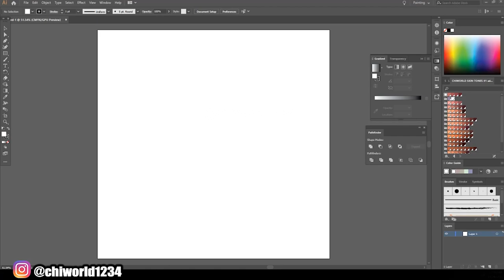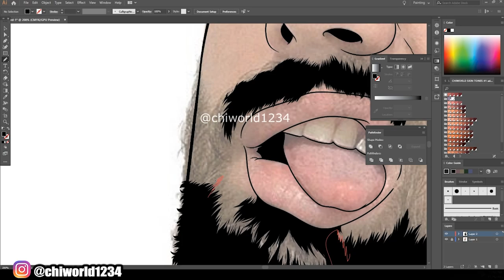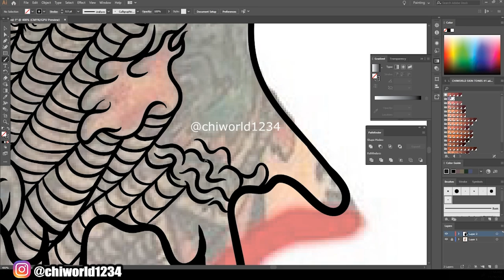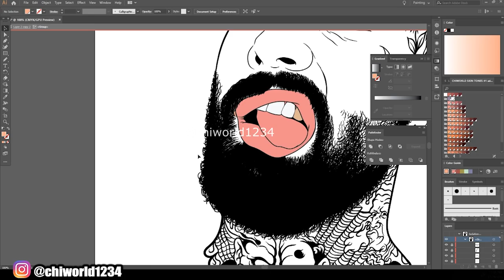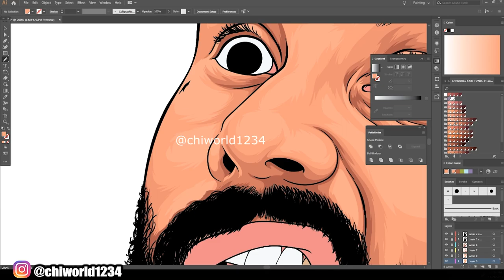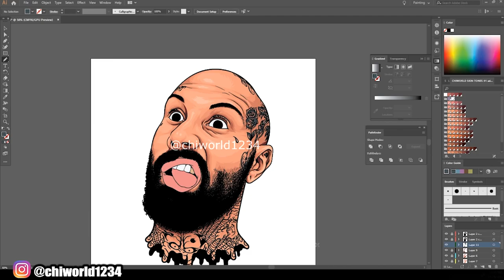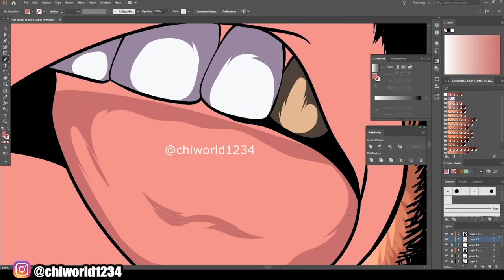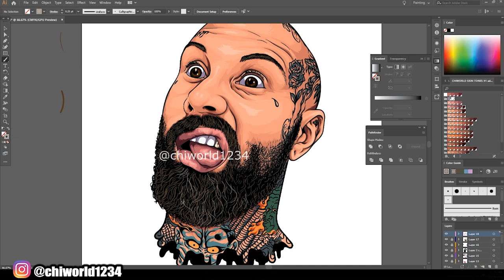Cartoon Speedart For Customer / Adobe Illustrator 2020